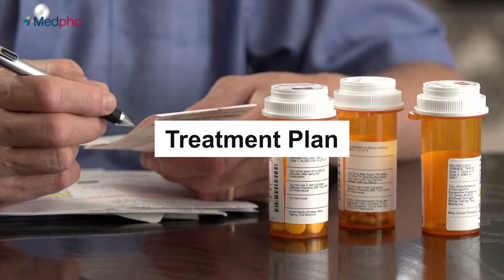Why Does Viral Fever Happen? Know its Symptoms, Prevention and Treatment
वायरल फीवर होना आम बात है। हालांकि ज़्यादातर लोग अभी भी viral fever क्या है? वायरल के क्या लक्षण होते हैं? वायरल फीवर क्यों होता है? वायरल फीवर कैसे ठीक होता है? वायरल फीवर कितने दिन रहता है? इसके अलावा, इससे बचाव के लिए क्या किया जा सकता है? इन बातों से अंजान हैं। तो ऐसे में Ujala Cygnus Groups of Hospitals के Founder-Director Dr. Shuchin Bajaj से जानिए viral fever से जुड़ें सभी सवालों के जवाब
अधिक जानकारी के लिए 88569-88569 पर BasEkCall डॉक्टर से लें FREE सलाह

Dial 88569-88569 and get a Free Doctor Teleconsultation.